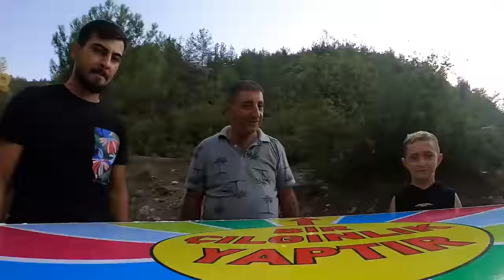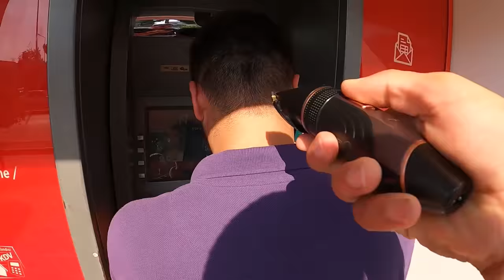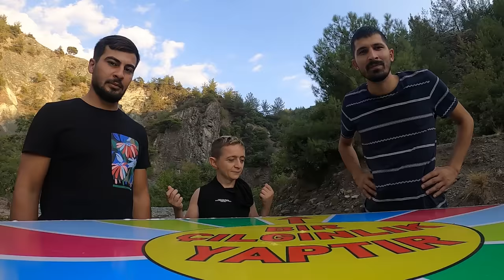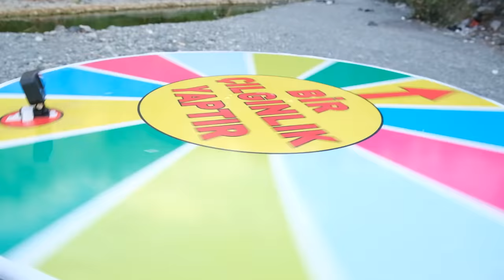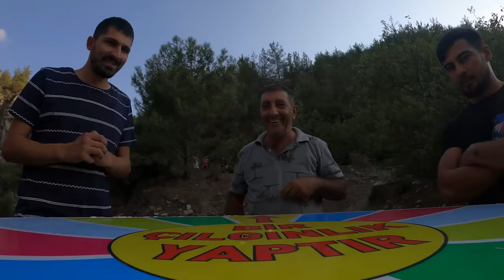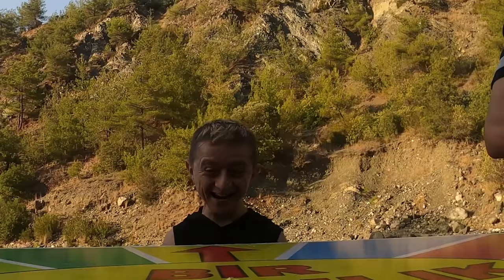EMRE'Yİ GÖLE FIRLATTIK ! ( BİR ÇILGINLIK YAPTIR #2 )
Merhaba arkadaşlar ben Sefa Kındır bu videomuzda Emre Gül'ü göle fırlattık. Bütün ekip birbirinden zorlu görevler yaptı. Tanımadığım bir insanın saçını kestim kavga çıktı. Bir çılgınlık yaptırın 2. serisini çektik,  Emek dolu bir video oldu.
Keyifle izleyebileceğiniz bir video iyi seyirler..

ESKİ VİDEOLARIMIZA BURADAN ULAŞA BİLİRSİNİZ